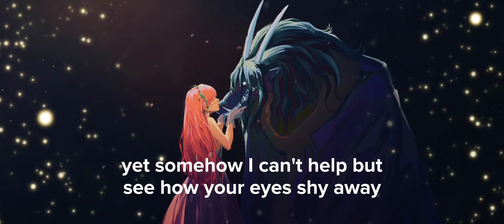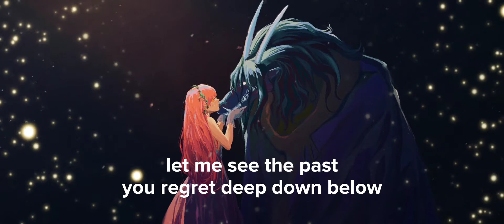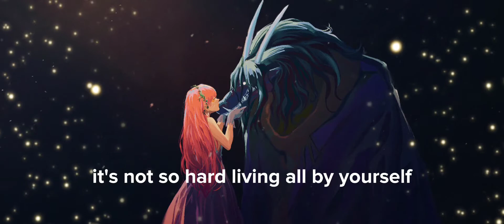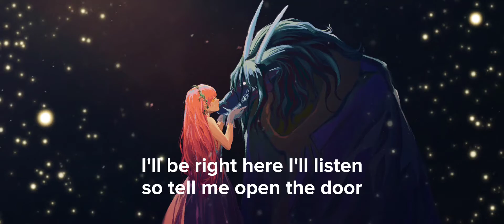Lend Me Your Voice ( Lyrics )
From the anime movie, BELLE.